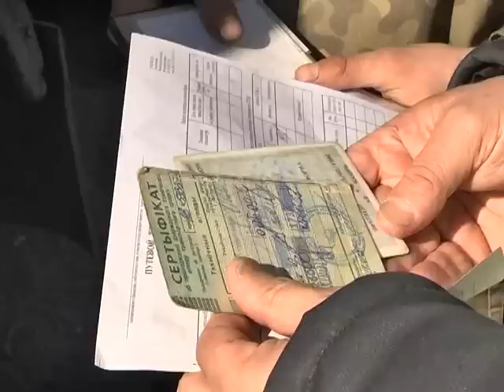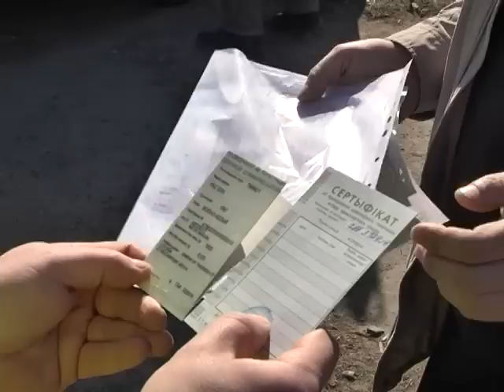В Могилёве стартовала декада "Гостехосмотр". 19 03 2015 1